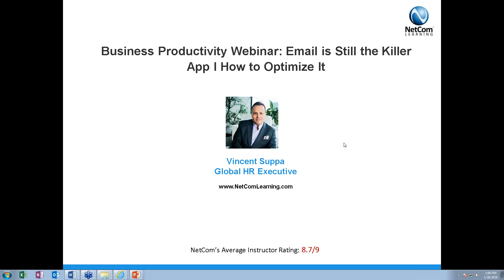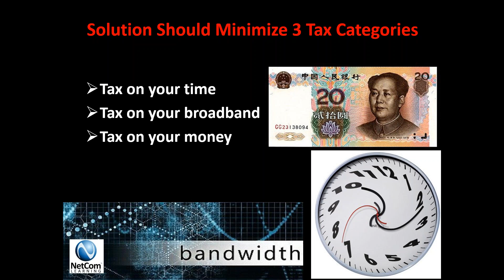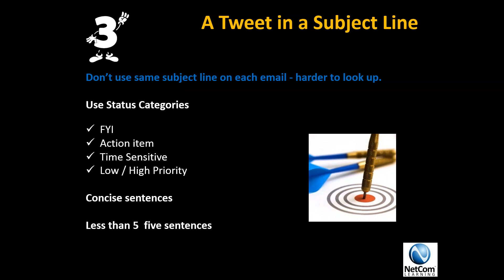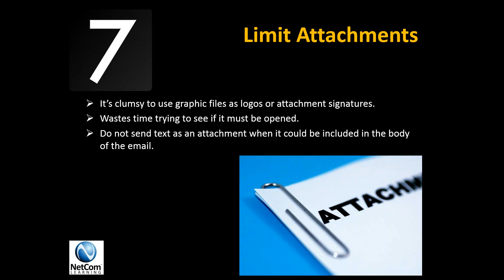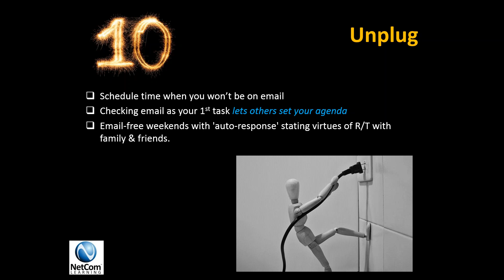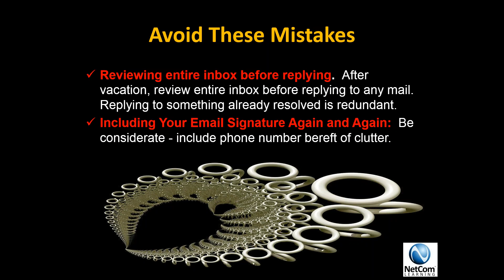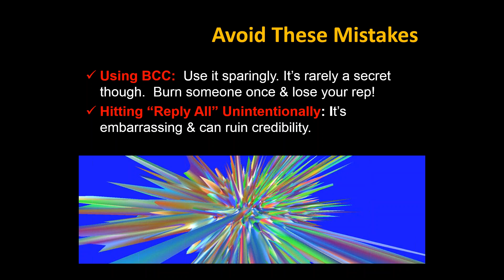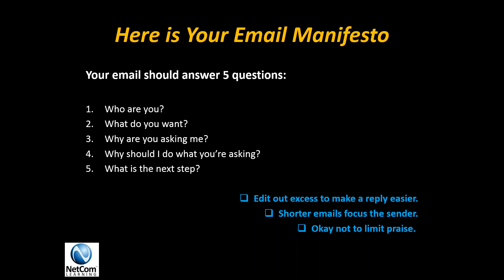Business Productivity Webinar: Email is Still the Killer App l How to Optimize it!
NetCom Learning is an award-winning global leader in managed learning services, training, and talent development.
Since 1998, we’ve been in the business of helping organizations reach optimal performance results and address challenges by managing all aspects of organizational learning. We believe that an organization's ability to learn — and translate that learning into rapid action — is the ultimate competitive advantage.

Here is a sample of the many webinars NetCom Learning offers weekly!

Join NetCom Learning trainer, Vincent Suppa, along with Managed Learning Services leader NetCom Learning for a complimentary webinar on "Email is Still the Killer App l How to Optimize it!".

In this session, we will cover:

» Learn techniques on spending significantly less time being more productive on email.
» Learn how to effectively use email to enhance your own personal brand.
» Understand when email is the best medium for office communication & when it is the worst.
» Q&A with Vincent.

Vincent Suppa Bio:
» CEO of HR with business literacy in finance, strategy & technology.
» Efficiency expert with operational experience in Hi-Tech, Telecom, Health Care, Non-Profit & Government sectors.
» Former founding SHRM chapter President.
» NYU graduate professor.
» SarderTV speaker.